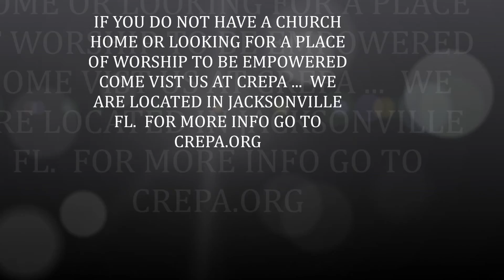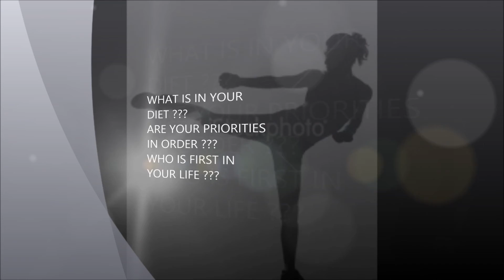STILL BURNING----GETTING IT DONE FOR JESUS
MY JOURNEY TO LOOSING 100LB+